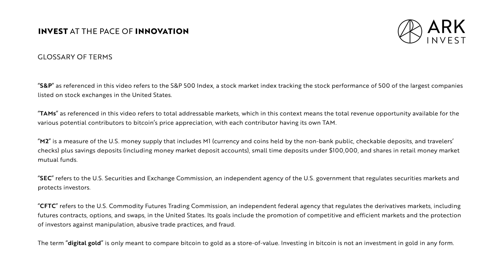ARK Bitcoin Research | 2025 Mid-Year Review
ARK's David Puell provides a mid-year review on our research and predictions for bitcoin, including references to data from "Big Ideas 2025," published at the beginning of the year.

Key highlights from this video include:
• The remarkable success of bitcoin spot ETF launches
• The decreasing volatility of bitcoin
• The growing trend of institutional investment and corporate treasury holdings
• The evolving regulatory landscape surrounding cryptocurrencies

Puell also emphasizes bitcoin's maturation as an asset and its potential for future growth, particularly in the context of emerging market dynamics and financial services.